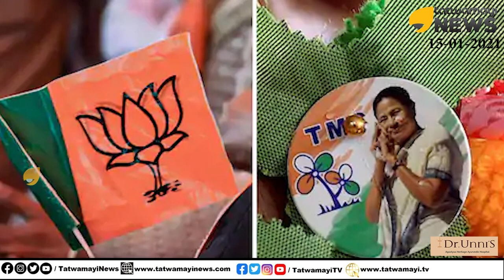തൃണമൂൽ പൊട്ടിത്തെറിയുടെ വക്കിൽ; ബിജെപിയിലേക്ക് പ്രമുഖ നേതാക്കളുടെ ഒഴുക്ക് തുടരുന്നു | TRINAMOOL